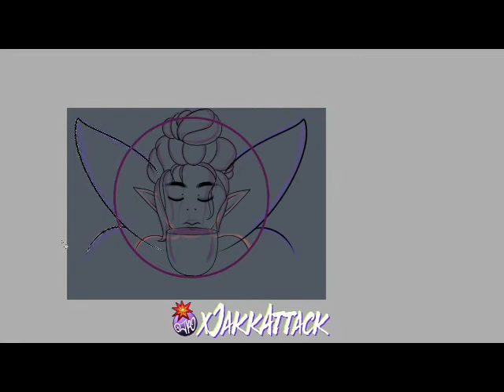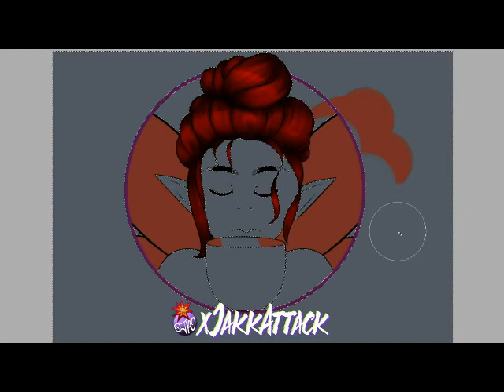Morning Brew Fairy Icon Time Lapse